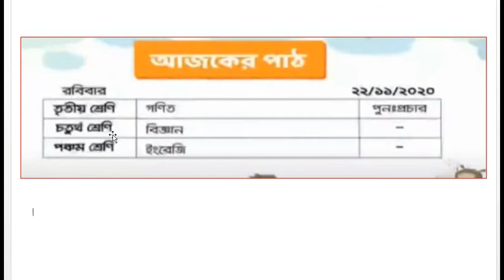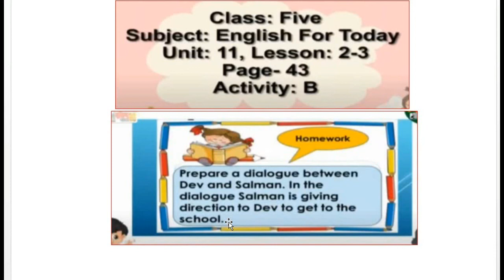Ghore Bose Shikhi | Class 1 - 5 Home work | 22 November 2020 | Sangsad TV live class home work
Ghore Bose Shikhi homework
Class 1 - 5 Home work
Sangsad TV Live class home work
22 November 2020 Home work
Primary Home work.